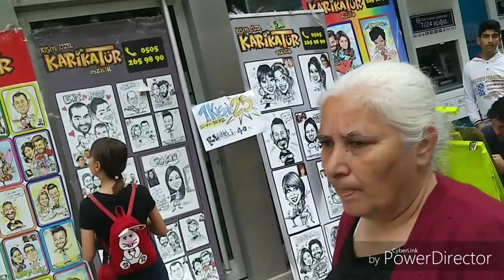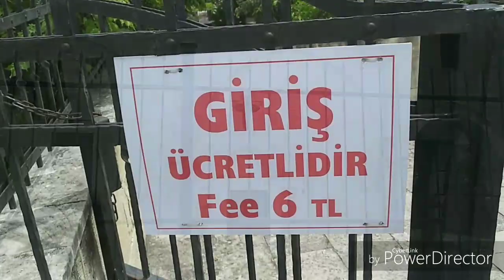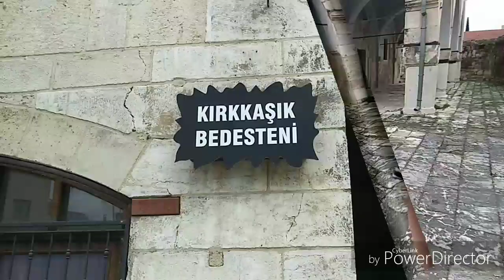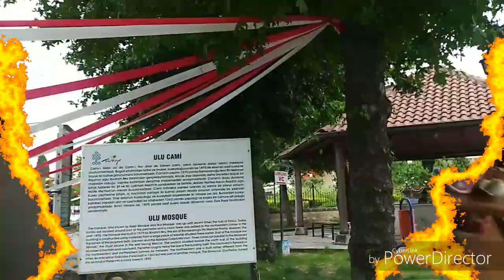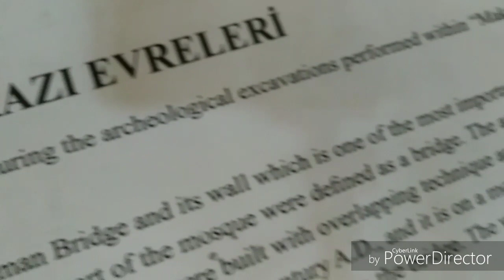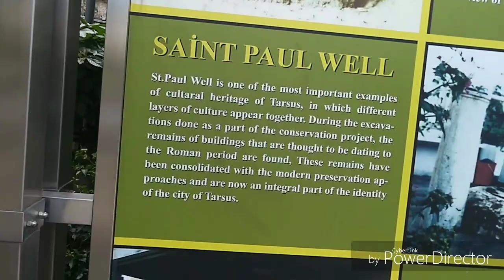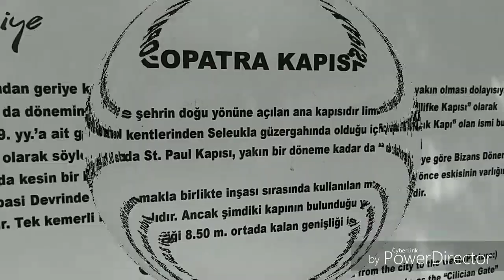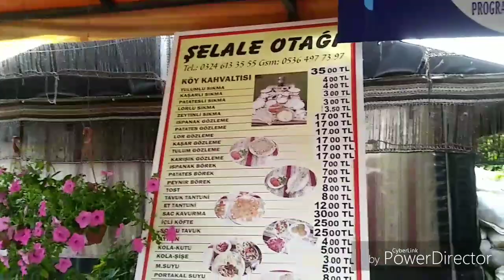ТАРСУС/ ИСТОРИЯ/ ЦЕРКОВЬ И КОЛОДЕЦ СВЯТОГО ПАВЛА/ ВОРОТА КЛЕОПАТРЫ/ШЕЛАЛЕ (ŞЕLALE) ВОДОПАД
Тарсус (Tarsus) - это один из древнейших турецких городов, возраст которого насчитывает более 2 тысяч лет. Он располагается на юге страны, в провинции Мерсин. Город находится в 20 км от средиземноморского побережья, но стоит на берегах судоходной реки Тарсус-чай, в честь которой он и получил свое название. С севера город окружают Таврские горы, поросшие субтропической растительностью. Тарсус уже в течение многих веков остается одним из крупнейших торговых центров южного региона. По количеству и разнообразию исторических памятников городу также нет равных, поэтому он известен и как популярный курорт. На сегодняшний день население Тарсуса составляет 250 тыс. человек.
 В этом видео вы увидите самые святые места в Тарсусе, которые можно посетить,  историю города, водопад Шалале ( Şalale ), рестораны с вкусной едой, попробуете вместе со мной шалган с морковкой, я вас попрызгаю Святой водой из колодца Св. Павла и многое другое.
 Видео получилось очень содержательным и обьемным, поэтому досмотрите, пожалуйста, его до конца!!!
 Я уверена, что вы поспешите собирать свои чемоданы!
 Спасибо вам за просмотры! Не переключайтесь! Досмотрите до конца!